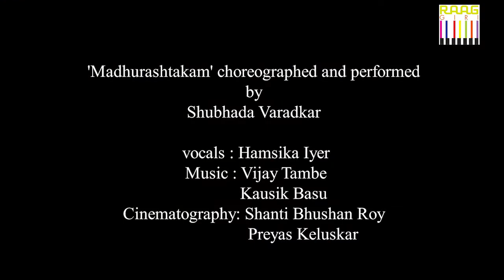Madhurashtakam Present By Odissi Exponent Shubhada Varadkar 🎭🎶 Raaggiri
Watch Madhurashrakam present by odissi exponent Shubhada Varadkar. She is a Performer, a Choreographer, a Writer, a Guru and a Guide. An artiste with a quest for perfection, Shubhada has taken the divine form of Odissi to transcendental heights with her flawless performances  and mentoring of aspiring artistes. Her individuality, versatility and sensitivity blossomed under the guidance of her Guru Padmavibhushan Shri Kelucharan Mohapatra.

What is Odissi Dance ?
Odissi is traditionally a dance-drama genre of performance art, where the artist(s) and musicians play out a story, a spiritual message or devotional poem from the Hindu texts, using symbolic costumes, body movement, abhinaya (expressions) and mudras (gestures and sign language) set out in ancient Sanskrit literature. Classical Odia literature & the Gitagovinda set to traditional Odissi music are used for the abhinaya. Odissi is learnt and performed as a composite of basic dance motif called the Bhangas (symmetric body bends, stance). It involves lower (footwork), mid (torso) and upper (hand and head) as three sources of perfecting expression and audience engagement with geometric symmetry and rhythmic musical resonance. An Odissi performance repertoire includes invocation, nritta (pure dance), nritya (expressive dance), natya (dance drama) and moksha (dance climax connoting freedom of the soul and spiritual release).

💃🎶✨ About Odissi Exponent Shubhada Varadkar 🪕🎵📺🎧
Shubhada Varadkar is a fine exponent of the Odissi form of  Indian classical dance.  A disciple of the late Padmavibhushan Guru Shri Kelucharan Mohapatra, Shubhada Varadkar is recipient of Senior Fellowship by Ministry of Culture, Gov. of India.
A postgraduate, Shubhada was a lecturer of Economics in R.R. Ruia College, Mumbai. She was also a newscaster with Indian television. But the calls of tinkling anklets made her give up all other careers and devote all her time and energy to Odissi.
A prima donna in Odissi, Shubhada Varadkar’s deep commitment to Odissi enables her to portray intensely emotional and lyrical artistry of this magnificent dance form. She brings out its true spirit as dance of love and passion in all its purity. Her dance  is a fascinating union of eloquent expressions, graceful  movements and captivating postures right out of Odissi’s  legendary heritage. Performance through spontaneous  Nritya and Abhinaya comes to her as natural as breathing  giving an experience that critics hail as joie de vivre.  For Shubhada Varadkar, dance is not merely a creative art form,  but also a means of enriching and developing life.